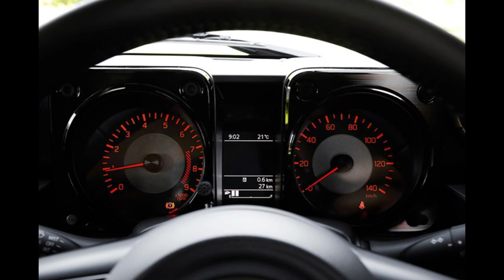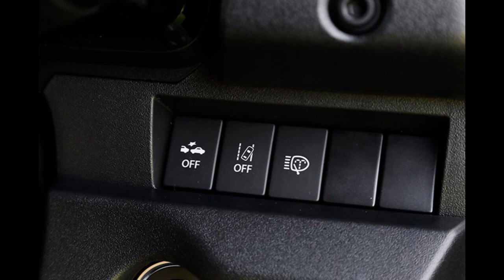Suzuki - Jimny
Introducing Suzuki Jimny